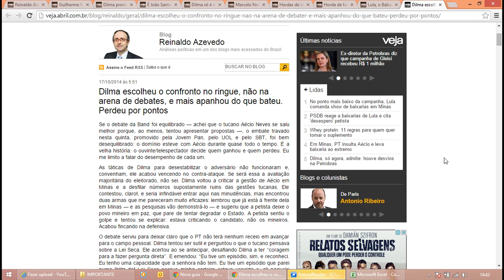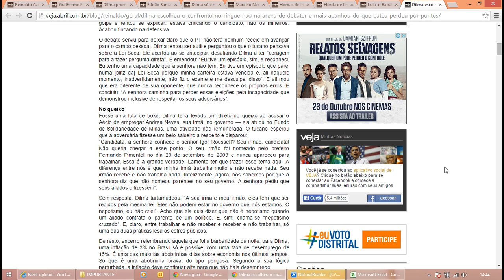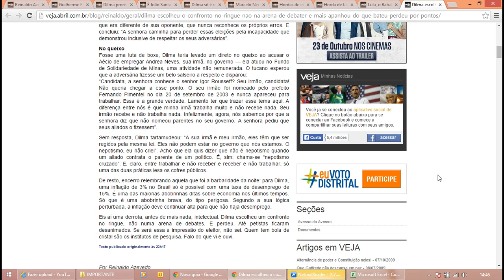Reinaldo Azevedo - No Debate do SBT.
Dilma escolheu o confronto no ringue, não na arena de debates, e mais apanhou do que bateu. Perdeu por pontos.